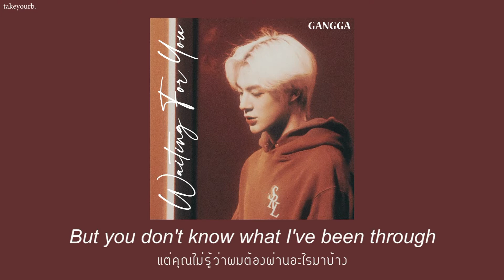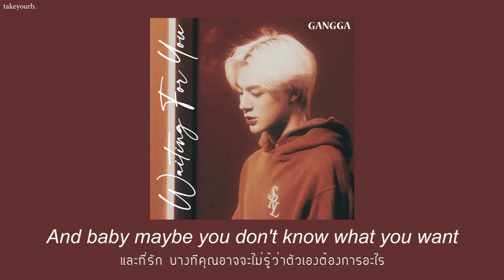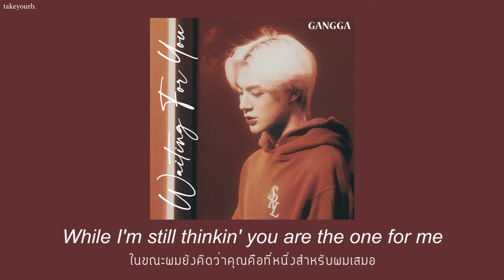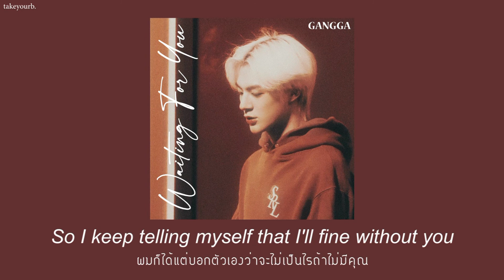[THAISUB/แปลเพลง] GANGGA - Waiting For You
- ผิดพลาดตรงไหนขออภัยด้วยนะครับ -
มีเพลงอะไรอยากแนะนำบอกกันได้นะครับ :)
lyrics translated by takeyourb.
video by takeyourb.

SONG : Waiting For You
ARTIST : GANGGA